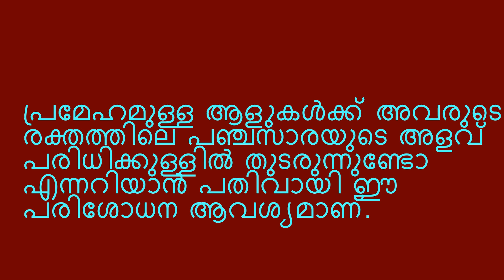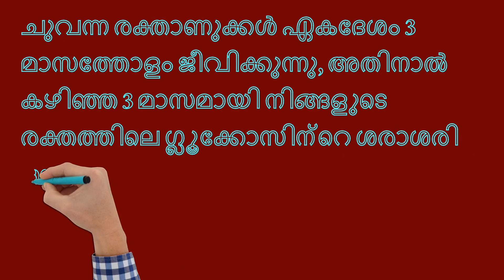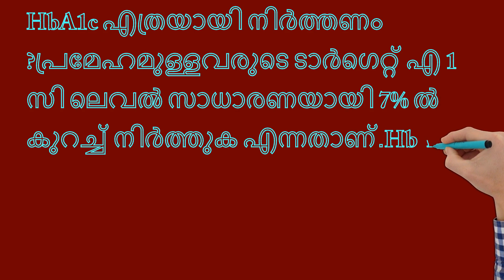എന്താണ് HbA1c ടെസ്റ്റ്‌ ? പ്രമേഹ രോഗികള്‍ ഈ ടെസ്റ്റ്‌ ചെയ്യേണ്ടുന്നതിന്റെ പ്രാധാന്യം എന്ത് ?